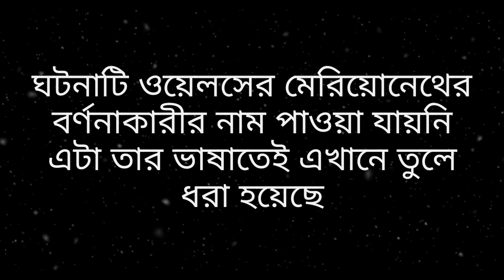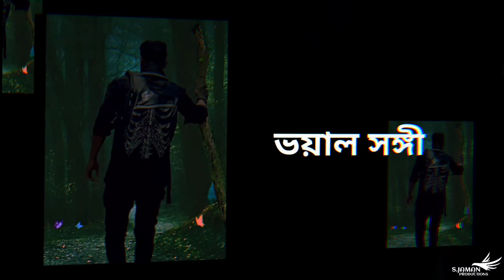ভয়াল সঙ্গী (Bhoyal Songi) Horror Story | My Audiography